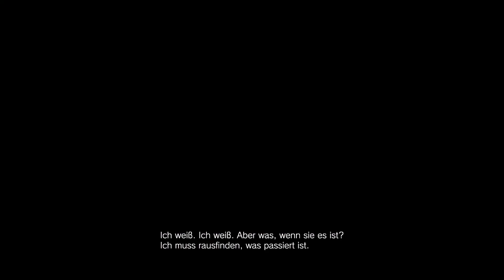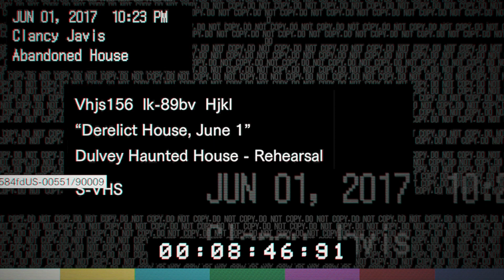RESIDENT EVIL 7 Gameplay Deutsch Part 1 - Vorfreude auf RESIDENT EVIL VILLAGE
RESIDENT EVIL 7 PS5 Deutsch - Road to Resident Evil 8 PS5 Gameplay Deutsch - DerSorbus Let's Play Resident Evil Village Deutsch

Neue Feinde und bekannte Gesichter – In der Rolle von Ethan Winters begegnen Spieler einer Vielzahl neuer Gegner, die das rätselhafte Dorf bewohnen, und erleben jeden Nahkampf und jede schreckliche Verfolgungsjagd aus der Ego-Perspektive. Chris Redfield, ein legendärer Held der Resident Evil-Serie, scheint bei seinem Auftritt in Resident Evil Village finstere Motive zu haben, wird Ethan dem Albtraum entkommen?

Ein lebendiges Dorf – Das Dorf ist mehr als nur eine mysteriöse Kulisse für die spannenden Ereignisse des Spiels. Vielmehr ist es ein eigenständiger Charakter mit eigenen Geheimnissen, die Ethan aufdecken und denen er entkommen muss und macht den achten Teil der Serie zum Survival-Horror-Erlebnis der Extraklasse. Dank der der RE Engine im Zusammenspiel mit der Leistungsfähigkeit der neuen Konsolengeneration erscheint das Dorf und seine Umgebung grafisch in bisher nie gesehenem Detailreichtum.

Die Handlung von Resident Evil Village beginnt ein paar Jahre nach Resident Evil 7 biohazard und zeigt Ethan und seine Frau Mia, die nach den schrecklichen Ereignissen aus dem Vorgänger an einem neuen Ort leben. Doch gerade, als sie gemeinsam ihr neues Leben aufbauen, trifft sie erneut eine Tragödie. Chris Redfield, ein legendärer Held der Resident Evil-Serie, der einen kurzen Auftritt in Resident Evil 7 biohazard hatte, ist zurück und stört das Leben des Paares auf schreckliche Weise. Ethan, am Boden zerstört, muss sich einem völlig neuen Albtraum stellen.